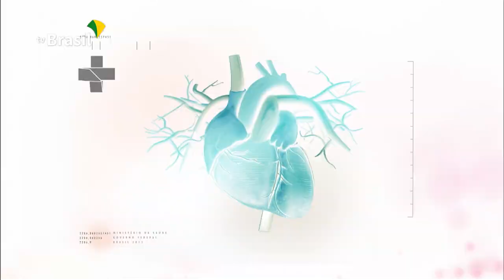BOLETIM DA SAÚDE | 06 de março de 2020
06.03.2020 - Nesta edição do Boletim da Saúde, vamos conhecer as causas, sintomas e tratamentos do refluxo infantil.